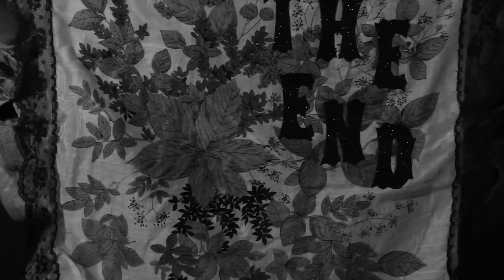Flying Cats of the Stars - Suckdog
Music video for 1989 Suckdog song "Flying Cats of the Stars"